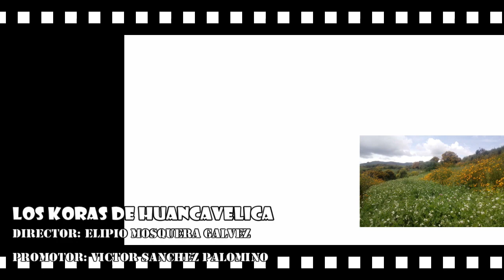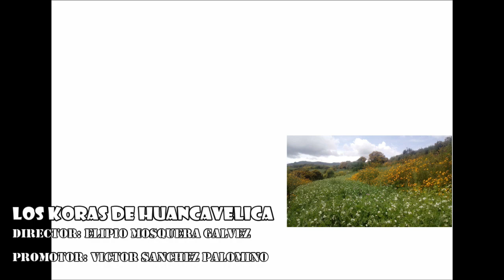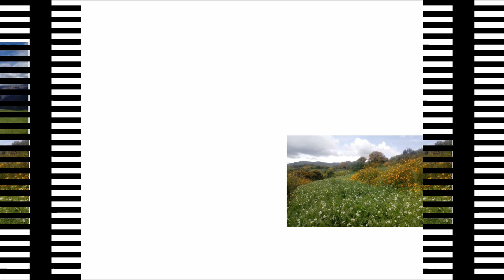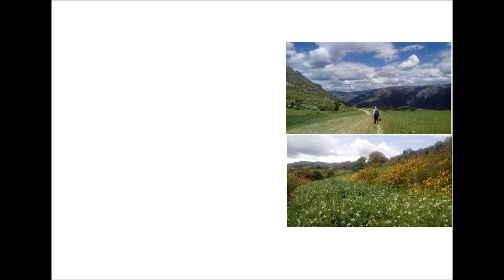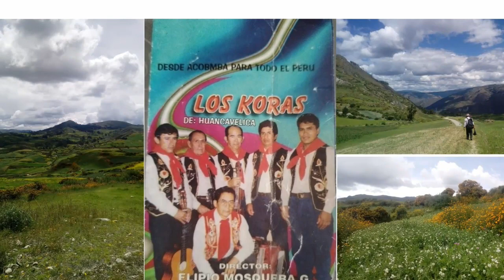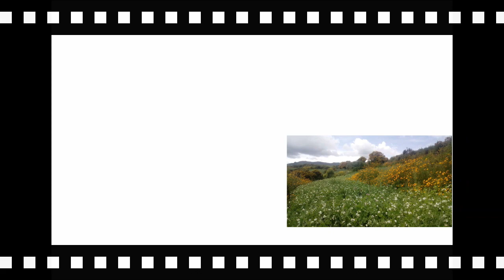pista 1 vol 2 Los Koras de Huancavelica, Director Elipio Mosquera